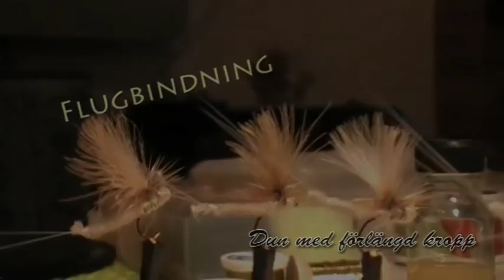Enkel dagslända av polychenille (Flugmönster)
Denna video visar tekniken kring att binda torrflugor med förlängd kropp med Polychenille. Ber om ursäkt för den dåliga bildkvalitén. Glöm inte att klicka på "Gilla"-knappen nedan om du gillade filmen samt stödja oss via Flattr!